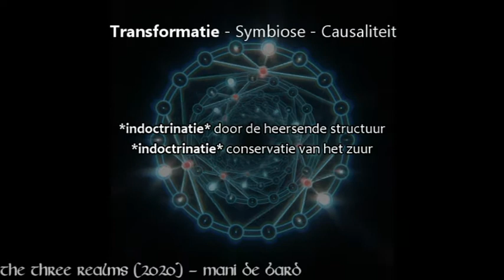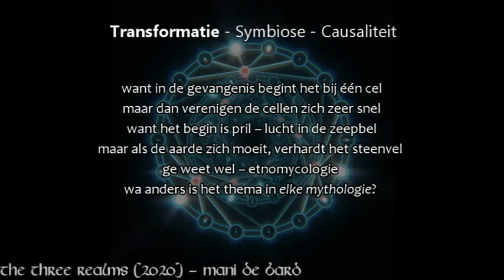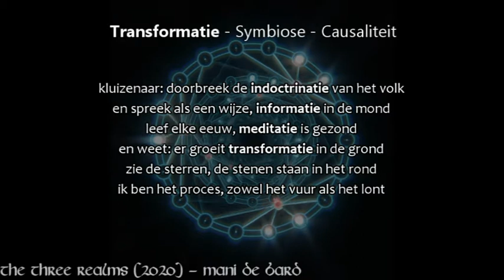3. Transformatie (The Three Realms) - Mani De Bard (pagan rap)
english translation:

Born in a world, and your faith is already sealed
in the law and rules of the powers that be
you don’t grow in a forest but in a lab, such a pity
what could have been a tulip, now, is just mud
ruined by the experiment of the Moderns
reality unknown – living without brains
*indoctrination* by the ruling structure
*indoctrination* conservation of the acid
in the hearts and thoughts of the rulers
they sell you a dream and say fuck alarm clocks
but the people need to rise up and remove them
the escape lays in the woods and fields
nature will help us with breaking through
rusted systems and intentions
*information* about new ways of thought
*information* eyes open, deep thinking
about alternatives, what do you prefer?
stagnation of the transformation? it’s fucking pathetic
like dying in a cockpit, the chances are flying
we’re going forward in quicksand, thus deeper and deeper
read more, or better, learn to talk to the trees
listening to the advice of the birds on the roads
*meditation* praxis
*meditation* seeking the lifestyle
that fits the idea that we need to laugh
we eat nettles, which we search for in the night
with flour of acorns we make pancakes
and sometimes eat plantain and mushrooms
seek the old ways, it’s not difficult
it’s as old as the planet and connected to the seasons
*transformation* an alchemic process
*transformation* the change internally
because in jail, it starts with one cell
but that the cells unite rapidly
the beginning is fresh (difficult to translate), air in the bubble
but when the earth interferes, the rock skin becomes harder
you know what I’m talking about – ethnomycology
what else is the theme in every mythology
*transformation* external and constructive
*transformation* the golden heart is positive
hermit: break through the indoctrination of the people
and speak like a sage, information in the mouth
live every century, meditation is healthy
and know: transformation is growing in the ground
look at the stars, the stones stand in a circle
I am the process, both the fire and the wick
*transformation* separates the weak from the strong
*transformation* rebirth every day
*transformation* asymmetry and balance
*transformation* transformation, again and again